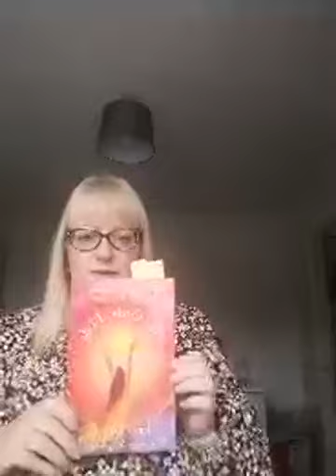Mindful Monday with Lesley 21 sept 2020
Friendly Faces of Kent is a dedicated, welcoming and approachable charity, supporting adults suffering with the effects of loneliness and isolation - we believe that by providing our members with friendship, inclusion, encouragement and an arena to be heard, we will be able to make a vast difference to their lives.

Join our Facebook group for more interactive fun and games, challenges and chat!

Friendly Faces of Kent supports adults through a group centred approach, offering a range of innovative and high quality sessions to promote and encourage our members to reconnect with their wider community. Delivered by professionals, support workers and volunteers, who together have their own experiences of isolation and loneliness.